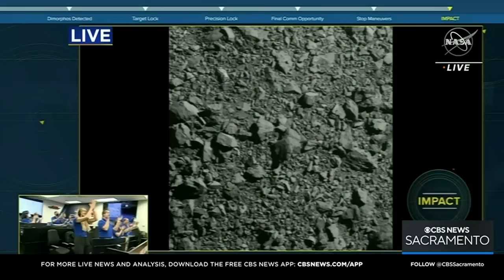NASA crashes spacecraft into asteroid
The goal of the mission was to send the asteroid off its path -- all in the name of planetary defense.